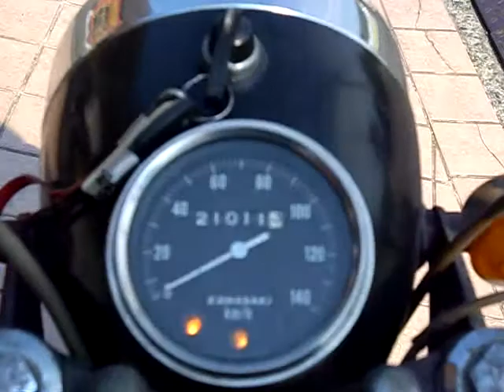1964 KAWASAKI MEGURO SG250 エンジン始動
,,, Major Characteristics
- Overall length: 2050mm
* Width: 840mm
- Height: 1035mm
, Center distance: 1360mm
Vehicle Weight: 165kg
, Model Agency: YKB171 (SGE) Type: single cylinder cycle OHV4
- Total Capacity: 249cc
Maximum output: 18.0HP/7000rpm
- Maximum speed: 130km / h
, Mileage: 60km / liter
, Transmission: 4 rotary drive stage
- Tires: (front) 3.25 × 18-4 / (after) 3.50 × 18-4
* Starting system: Kick cell

,,, Maintenance data (default value when the appearance)
, Spark plug: NGK · B-6E
, 12V-18AH battery
- Carburetor: Mikuni VM24
, Μ ² ÞÝ Ý ¼ Ù E: Capacity 2.0 liters

2009年
特報１、
10月20日
「関西ウォーカー」掲載されます
特報２、
いきなり黄金伝説
特報３、
10月1日から11日まで、
J:COM「ここらへんラボラトリー」
span!（水本健一、マコト）さんと寺村由紀さん
ケーブルTVで、見れます、
10月には、堺商工会議所120周年イベントに参加、
9月19日から9月23日
堺ハンバーガーを販売しました